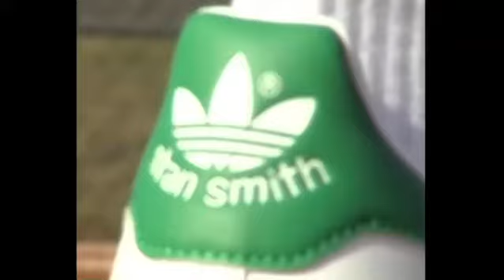nter_ adidas x zalando w. emilie lilja